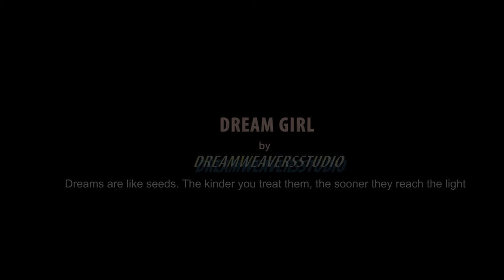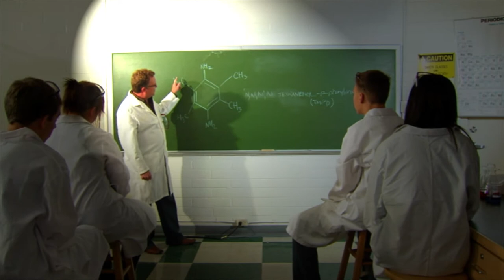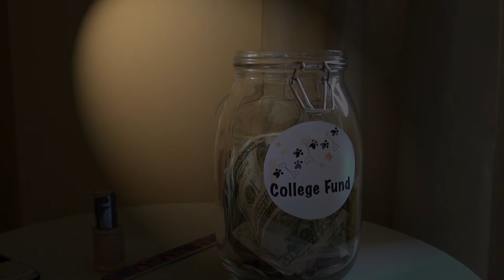Dream Girl Dreamweavers Studio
This video is all about hope and believing that our dreams are within reach.
Filmed at the V&A Waterfront and Camps Bay beachfront in Cape Town.